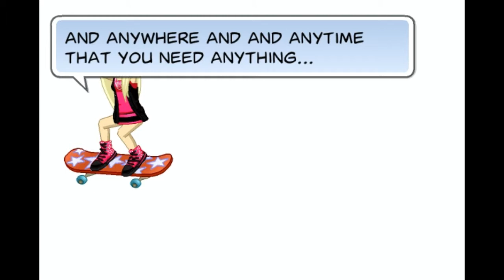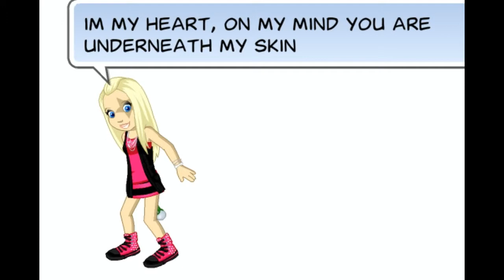count me in -for Coolhenderson- woozworld music video (lyrics)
hey guys so this is my very woozworld music video, imma get better as i go, veryyy happy!! -no hate plzzzzz- this is for Coolhenderson on woozworld
i wanted to show him how i felt about him